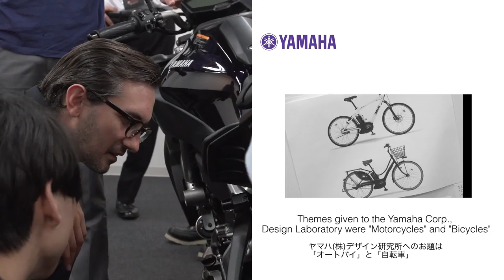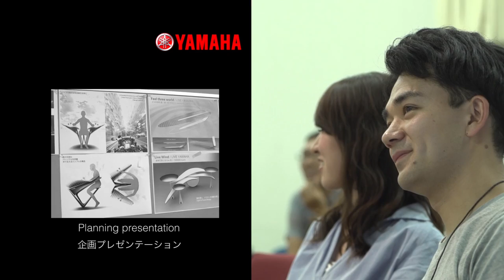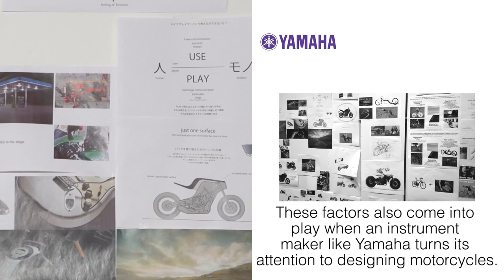project AH A MAY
Yamaha Corporation and Yamaha Motor Co., Ltd. will present a joint exhibit in the “Ninth Edition of the Biennale Internationale Design Saint-Etienne 2015” from March 12 through 22. This will be the second time for Yamaha Corporation to have a booth at the event (the first was in 2013) as well as the first time for the Yamaha Corporation and Yamaha Motor Co., Ltd. to jointly exhibit at the event.
The theme of the exhibit will be “project AH A MAY.” In preparing for this project, the design divisions of the two Yamahas exchanged their design fields, and, without any constraints related to production or commercialization, created designs according to each Yamaha’s method and way of thinking. These two Yamahas went about designing these products with the understanding that their products would be mirror images of one another. The goal of this project is for the designers to stimulate each other’s imaginations and seek to create products that embodied their shared image of “Yamaha.”